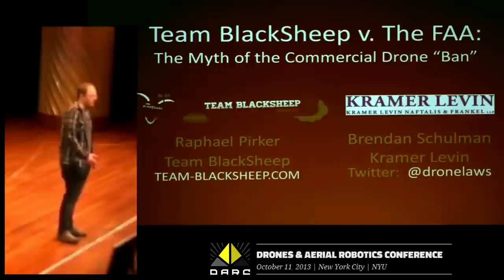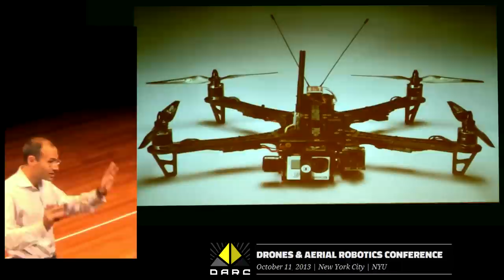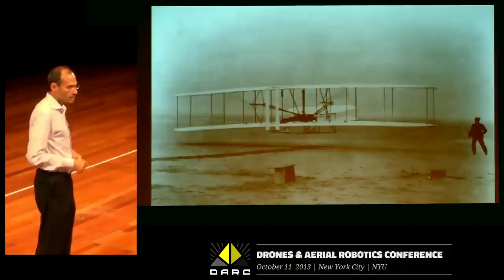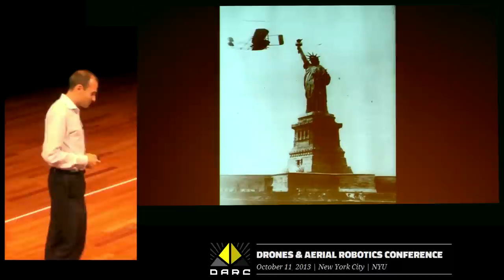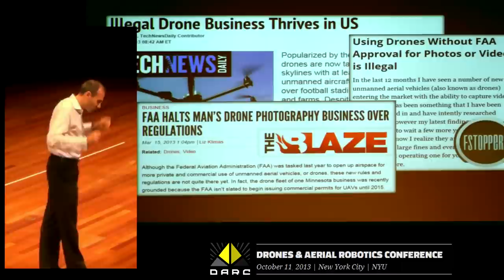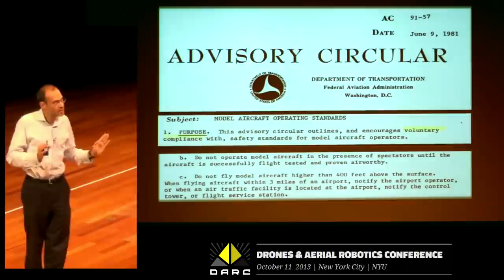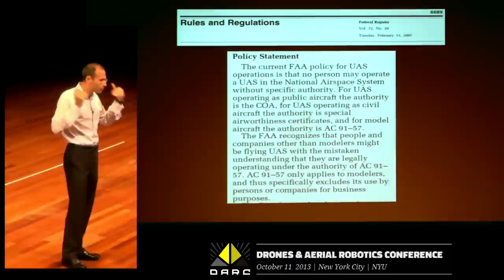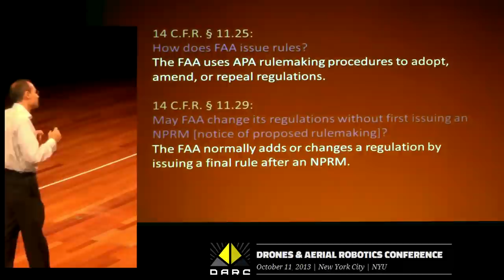DARC11 Raphael 'Trappy' Pirker + Brendan Schulman - FAA indictment of FVP flight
DRONES & AERIAL ROBOTICS CONFERENCE (DARC)
Day 1 - October 11, 2013 | New York City | NYU

11) Raphael 'Trappy'  Pirker - Founder, Team BlackSheep + Brendan Schulman - Special Counsel, Kramer Levin Naftalis & Frankel LLP

DARC is a multidisciplinary conference about Unmanned Aerial Vehicles (UAVs) and drones—with an emphasis on civilian applications presented by the Engelberg Center at NYU Law in partnership with the Macarthur Foundation, the Center for Information Technology Policy at Princeton University, and the Information Society Project at Yale Law School.

Live webcast: Internet Society New York Chapter with support from NYI

PUNKCAST #2378-11